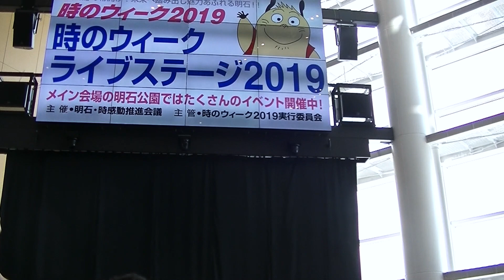【０６１６ 和菓子の日、無重力の日、麦とろの日】【idol】2019/06/16 12:40- パ ピ オ スあかし ・・・時のウィーク2019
2019/06/16  12:40-   パ ピ オ スあかし
説明・・・時のウィーク2019・・・‹限定公開›